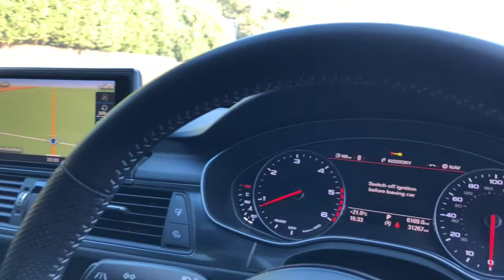Audi A7 Black edition | Monarch Enterprises